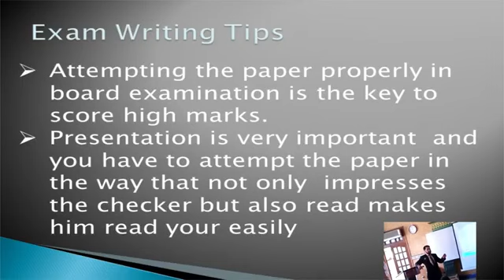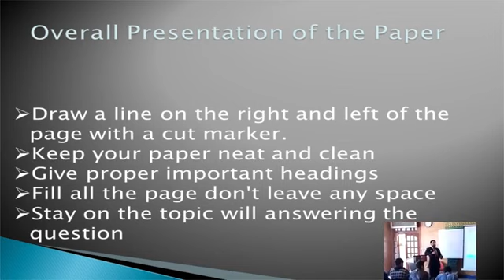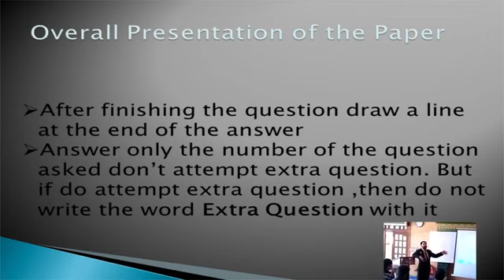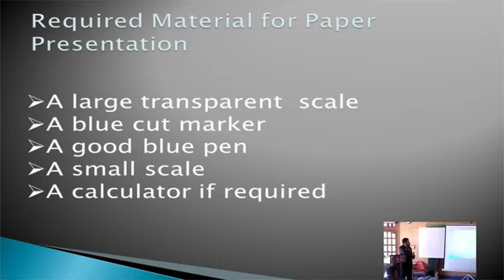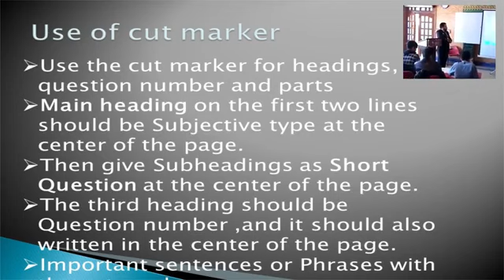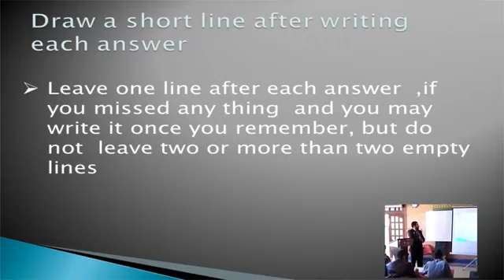paper attempting skills